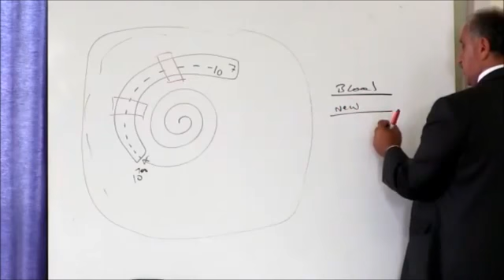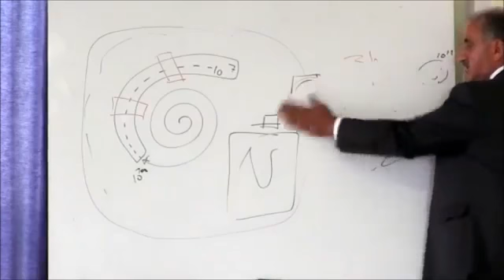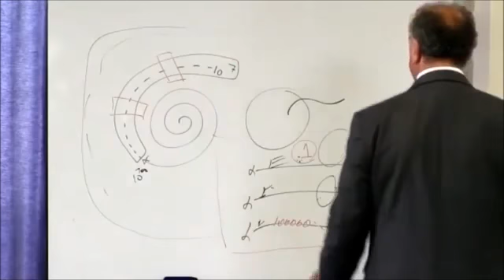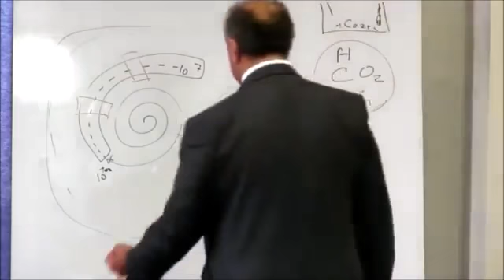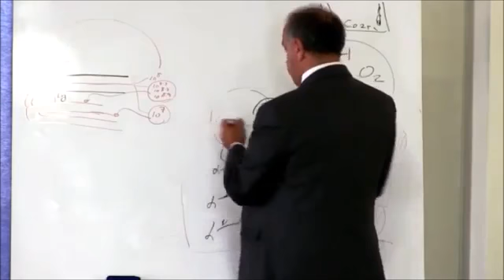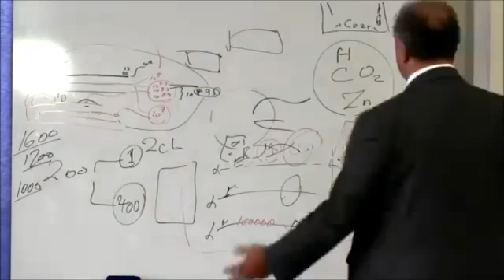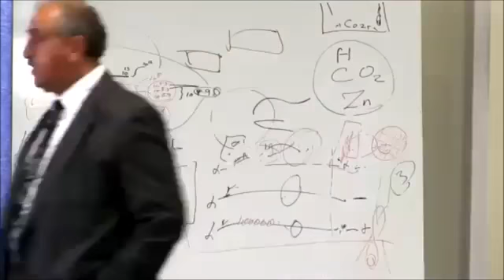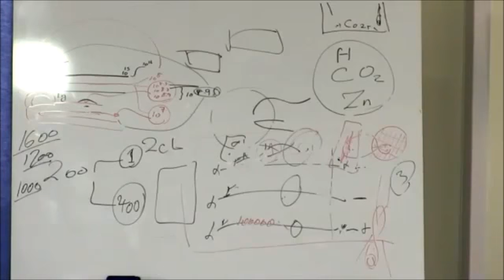41st Health Teaching Workshop Sept 29 2015 (Mirror)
41st Health Teaching of the Keshe Foundation Spaceship Institute

With Mr M.T. Keshe of the Keshe Foundation Spaceship Institute explaining the plasma of the universe...